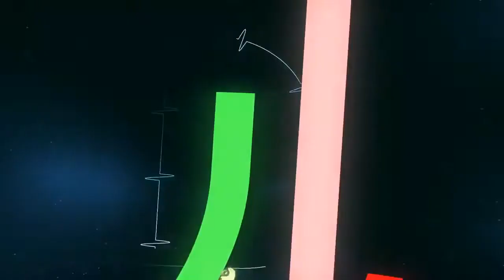Tap City Trio Out Of My Mind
Tap City Trio on a super chill tip with this one, please share the vibes